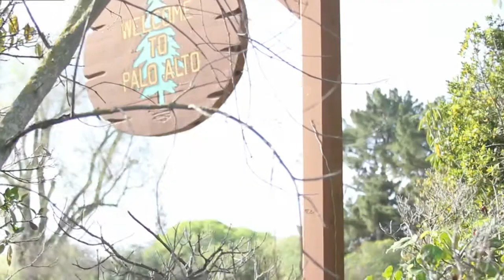Scality Announces Partnership With HP - Erwan Menard - theCUBE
Erwan Menard joined theCUBE host, John Furrier, in Scality's San Francisco office to discuss the details of their partnership with HP.